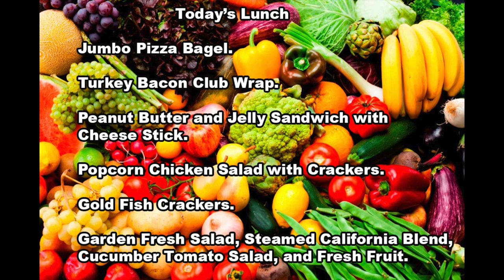DHES TV 4 29 19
DHES TV News Monday 4/29/2019